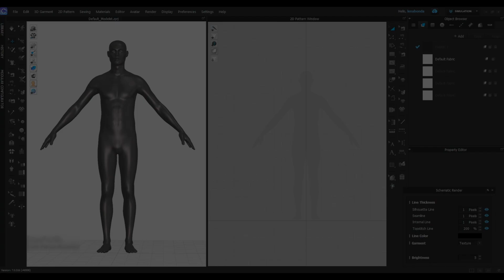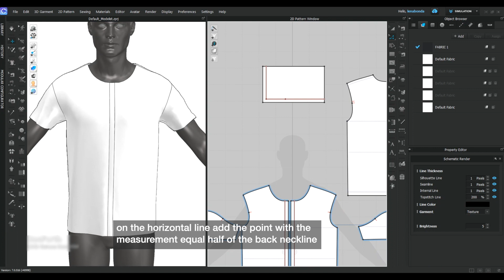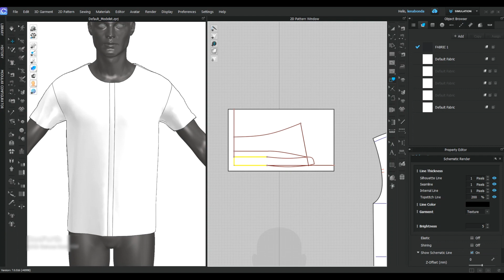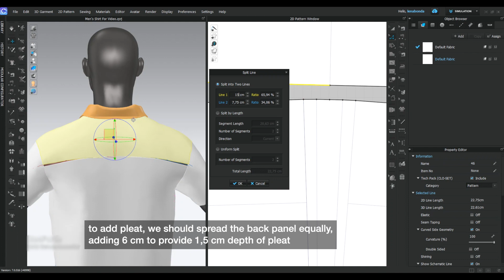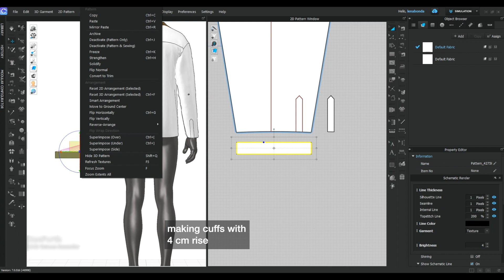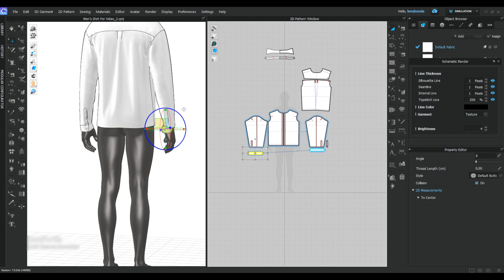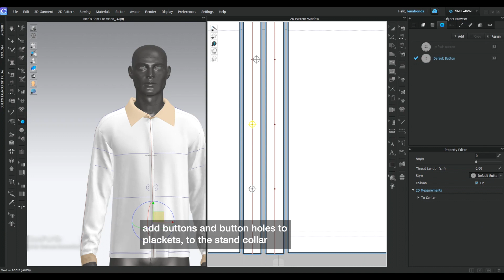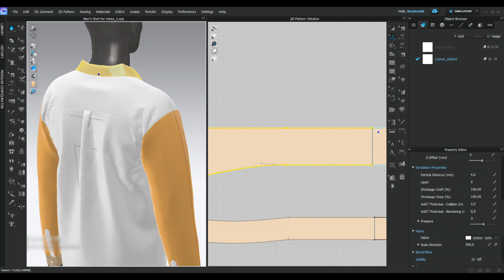Making classic men shirt in CLO3D using existing t-shirt from clo? Super easy! COLLAR pattern making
In this video, I'm going to be teaching you how to create a shirt using CLO3D basic t-shirt. Feel free to upload the ZPRJ file of this shirt free of charge! in my CLOSET portfolio

CLO3D is a 3D modeling software that allows you to create custom shirts and other items using realistic 3D modeling and texturing!

It is the perfect tool for beginners and professionals who want to create fashion garments without any issues! This video is perfect for those of you who want to learn how to create shirts quickly and easily, without any fuss!